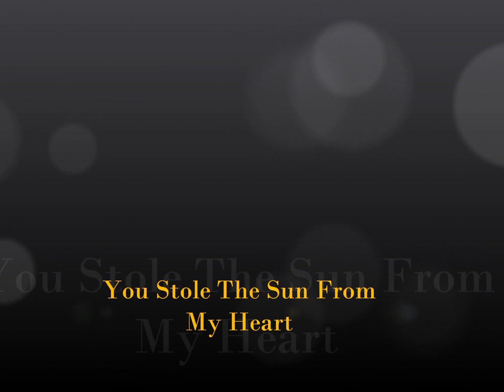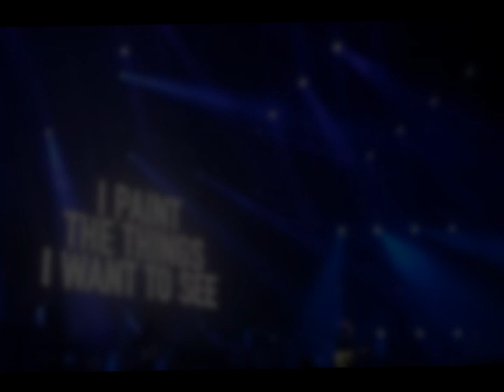You Stole The Sun From My Heart - gfx (cover)